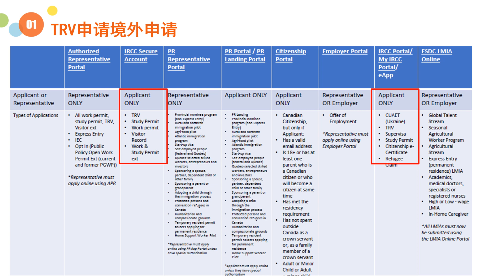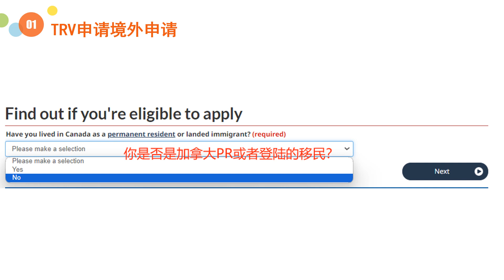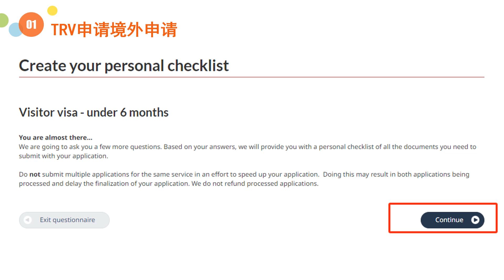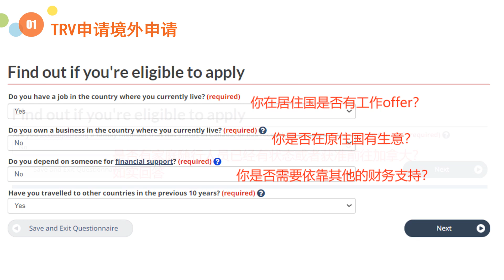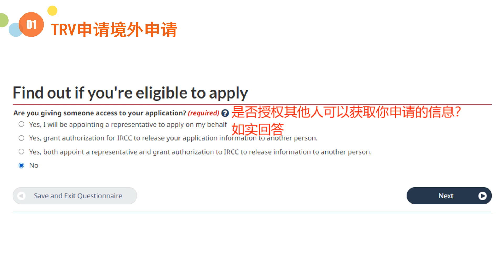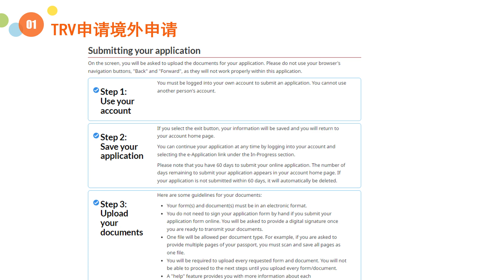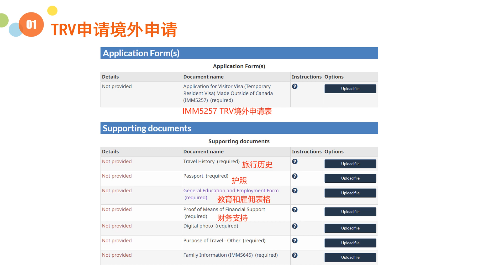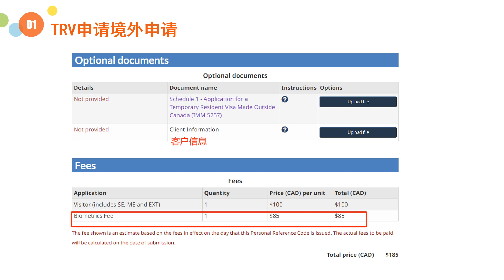加拿大移民指南系列第6期：手把手教你申请加拿大旅游签/通过Gckey 申请加拿大TRV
此视频主要介绍如何通过Gckey申请加拿大TRV（TRV根据目的不同包含旅游签，探亲访友，商务等）

微信:  Howard-CAN
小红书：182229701